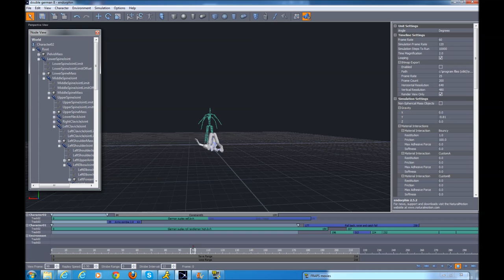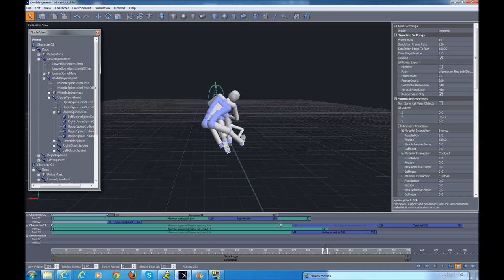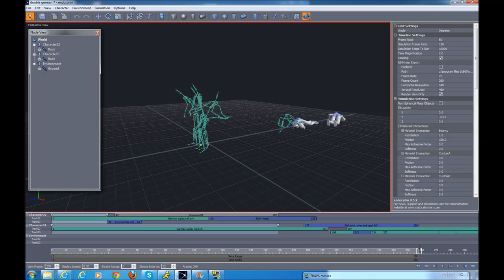Double German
As some people may or may not know i do wrestling animaitons on Second life and charge dirt cheap prices due to seeing it as a hobby and a chance to gain skills.

Well I am going to give previews on youtube so people know what they are getting before they buy.

I have many variantions and different sells for this move including Kevin Randleman version, jumping, and non jumping and the dreaded 4x version